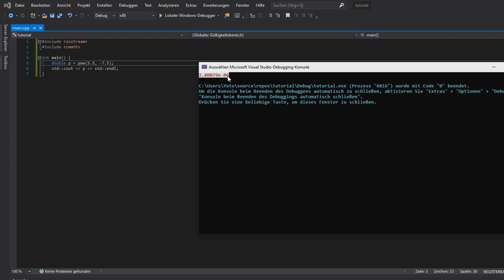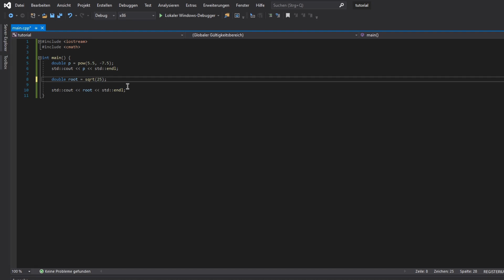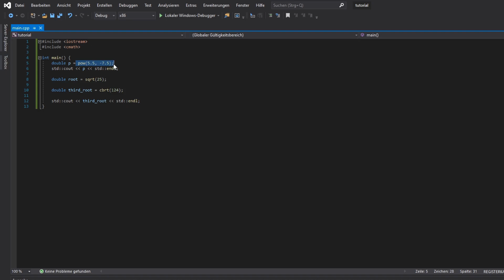C++ für Anfänger #015 - cmath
Programmieren lernen mit C++!
Diese Tutorial-Reihe richtet sich in erster Linie an Anfänger in der Programmierung. Aber auch Leute, die schon eine Programmiersprache können, sind herzlich eingeladen! Ich empfehle aber jedem, zuerst das Einführungsvideo zu schauen, da dort alle Informationen zum Tutorial gesagt werden!

In dieser Episode gucken wir uns einen Header aus der C++-Library an, und zwar cmath! Mit diesem können wir mathematische Funktionen wie Potenzen oder Wurzeln berechnen!